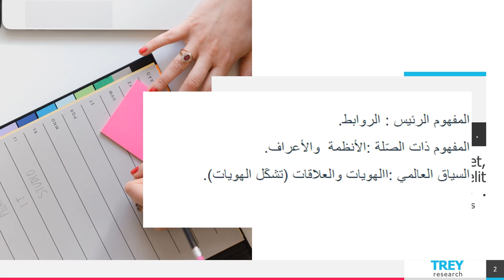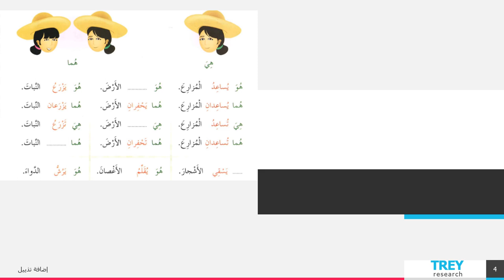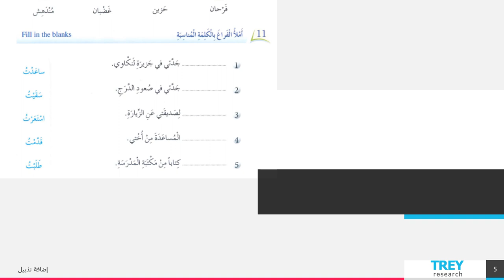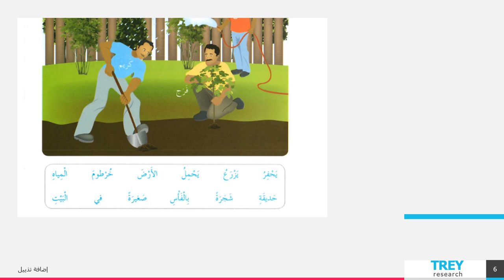الأسبوع الثالث عشر - اكتساب اللغة - الطَّور الثاني - المعلمة بيان جابر